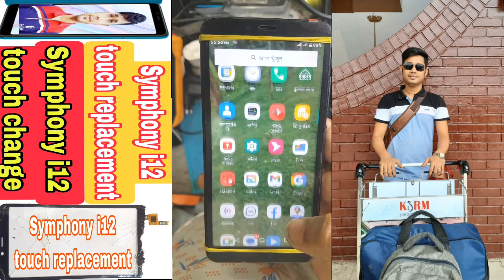Symphony i12 touch replacement | Symphony i12 touch change | Symphony i12 touch display replacement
Symphony i12 touch Replacement - How to Fix It

Symphony i12 Touch Screen Replacement - Fixes Issues with Poor Accuracy and Flickering

Symphony i12 touch replacement - What to Expect

Symphony i12 Touch Replacement - What You Need to Know

Symphony i12 Touch Replacement - Get Your Device Up And Running Again

How to Install a Symphony i12 Touch Change

Symphony i12 touch change - How to change the keyboard's touch surface

Why the Symphony i12 touch change is the best thing to happen to your keyboard

The New Symphony i12 Touch-Screen Keyboard

How to Change the Symphony i12 Touch Screen

Symphony i12 Touch Display Replacement - DIY Guide

How to Replace a Touch Display on a Symphony i12

Symphony i12 – Touch Display Replacement

How to replace the Symphony i12 touch display

Symphony i12 Touch Display Replacement - How to do it Yourself